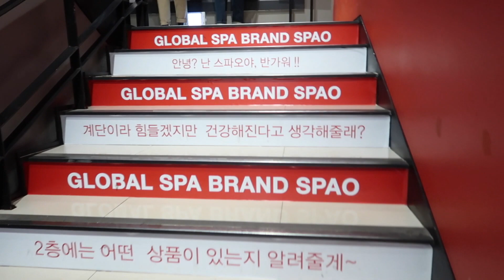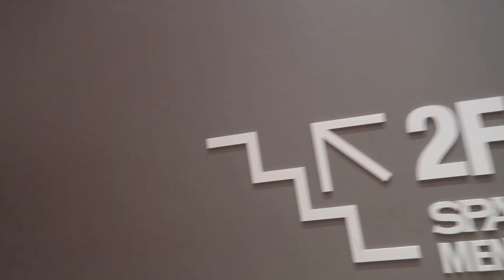shopping in korea!!!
Shopping in korea.This is the video where we were doing some shopping in korean street                MY INSTAGRAM : i_kunal7                                 MY FACEBOOK : thakuri vai kunal                                      music by [NCS]